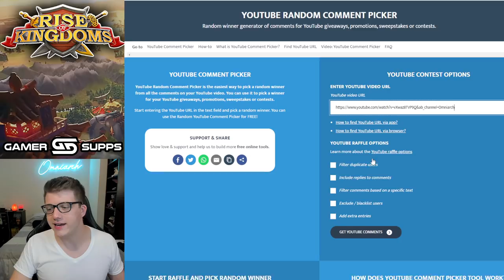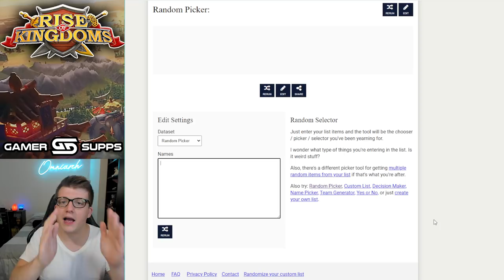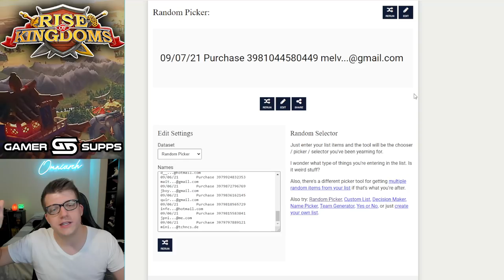The LUCKIEST Rise of Kingdoms Video on YouTube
⚔ GET RISE OF KINGDOMS FOR PC! The LUCKIEST Rise of Kingdoms Video on YouTube

📚 MY BOOK!

In case you missed it, check out my video "The REAL TRUTH Behind Rise of Kingdoms Ads"

Check out the video with the Giveaway "Top 6 MOST SAVAGE WAR REPORTS in Rise of Kingdoms!"

CHAPTERS
0:00 Intro
1:13 GIVEAWAY WINNERS!
3:16 William Wheel of Fortune!
16:14 FINISHING WILLIAM!
17:16 Crafting Horn of Fury!

Real-Time Battles

Exploration & Investigation